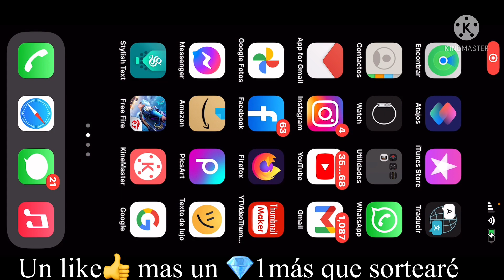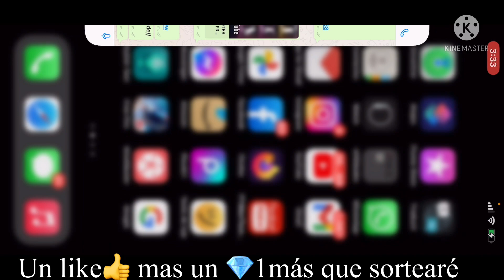🆘 PUEBLO ES SEGURO | COMO CONSEGUIR DIAMANTE EN FREE FIRE EN MENOS DE 3 MINUTOS✅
👛FORMULARIO DE:  GARENA FREE FIRE.👇🏿 ATENCIÓN REGALOS SOLO PARA 50 GANADORES 🎁 ESTARÉ ENVIANDO EL CÓDIGO DE 1💎💎💎PARA LOS QUE CUMPLAN CON ESTO SIMPLES PASOS ¡NECESITÓ QUE ESTÉN BIEN ACTIVOS AQUÍ ABAJÓ,👇🏿 DEJO TODAS LAS  INTRUSIONES PARA PODER PARTICIPAR.!🎁🥇🥈🥉
1- Darle Like👍
2- Escribe Listo” Muchas Veces ( El Que Más Comente Ganara😱)
3- Compartir: En Facebook,    Instagram   Y whatsApp
5- Estar Suscrito a Este Canal y Tener la Campanita 🛎 Activada en Todas las Notificaciones.
El lobo negro Free Fire
YouTube 👇🏿Mi 2do Canal:
(Verificó Que Cumplan Todos Los Pasó)’